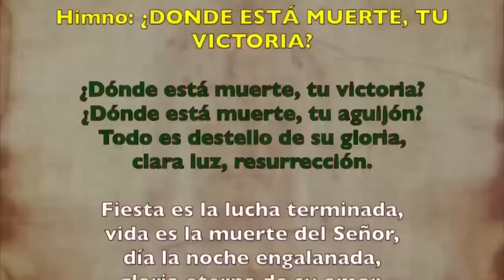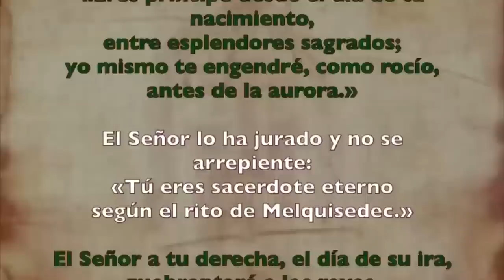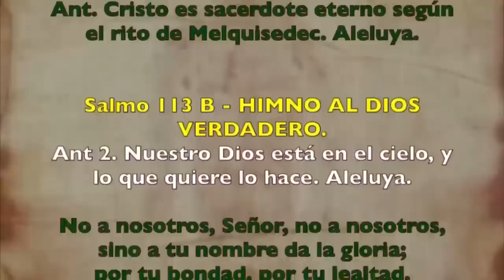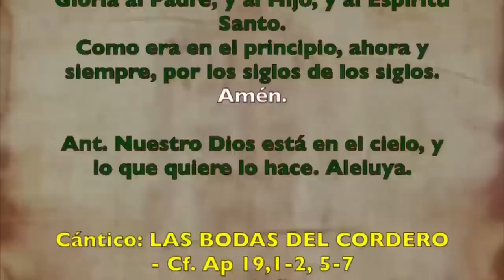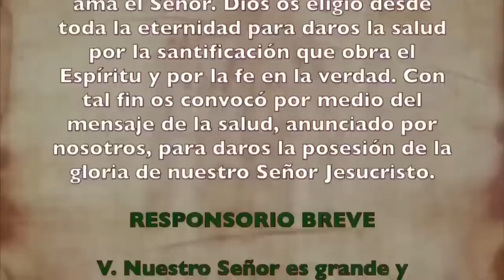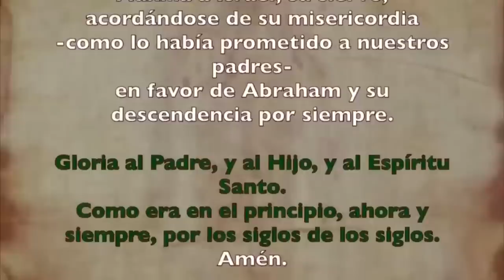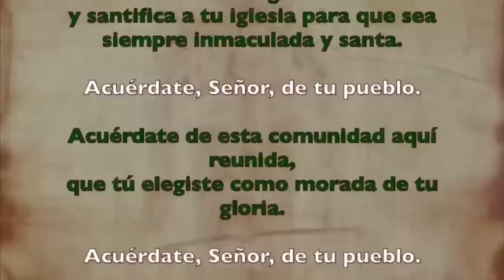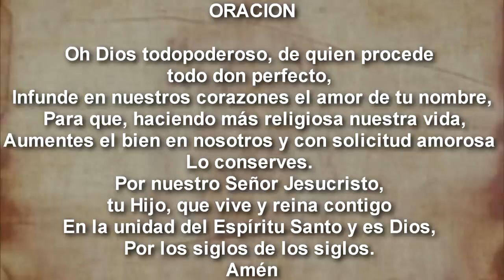Oración de la tarde (II Vísperas), DOMINGO 03 DE SEPTIEMBRE 2023 | XXII del Tiempo Ordinario